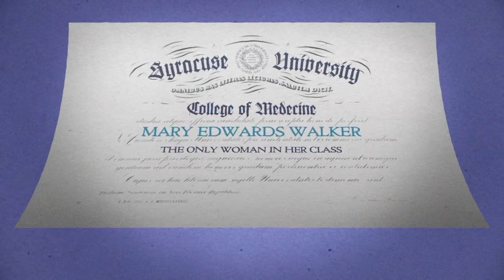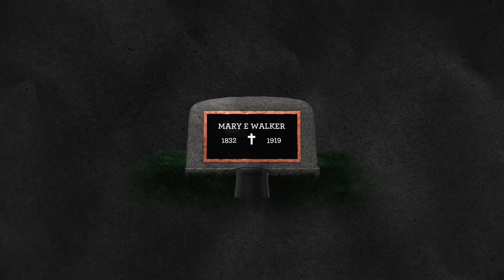Founders of the Fempire: Mary Edwards Walker | Lifetime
Surgeon, abolitionist, suffragette, and pants advocate Mary Edwards Walker is the only woman to receive the United States' Medal of Honor.

Fempire
Season 1

Lifetime's Fempire initiative aims to empower women through inclusive, charmingly off-kilter, and occasionally outrageous content created for women, by women, about women.